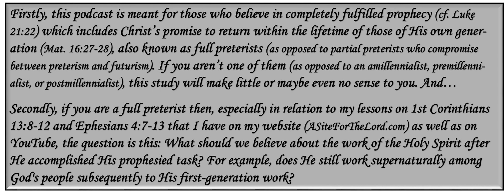The Spirit After All Things Fulfilled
So, especially in relation to other lessons I have on this site (such as the ones on 1 Cor. 13:8-12 & Eph. 4:7-13), what should we believe about the work of the Spirit after He accomplished His prophesied task? Does He still work supernaturally among God's people subsequent to His first-generation work?